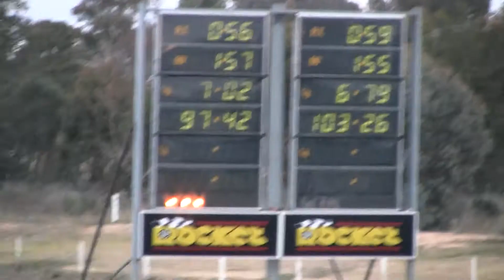XE ESP 557 C.I. Big Block Heathcote